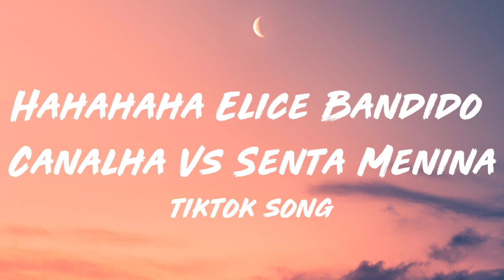Mc Rose da Treta, Mc Furdunço - Hahahaha Elice Bandido Canalha Vs Senta Menina [Tiktok Song]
[Lyrics]